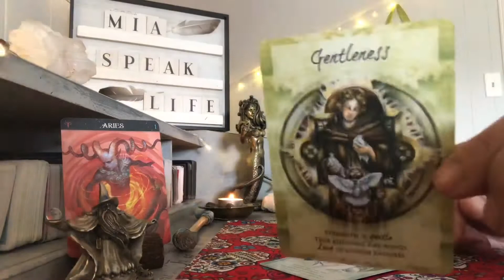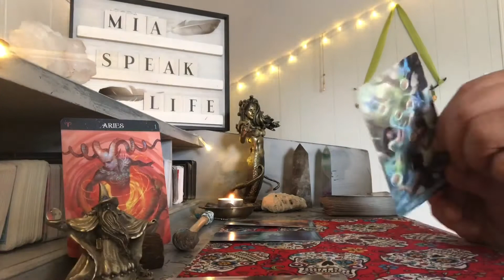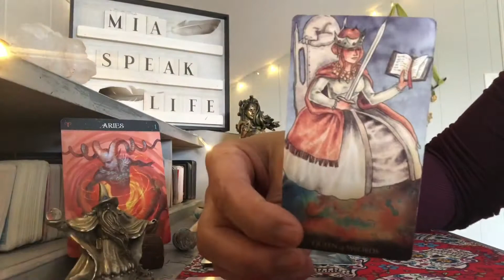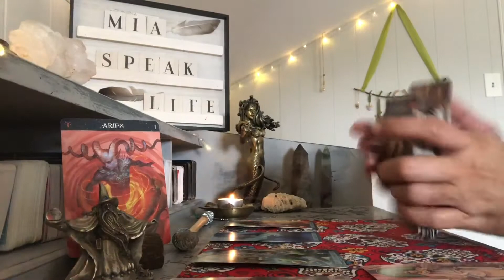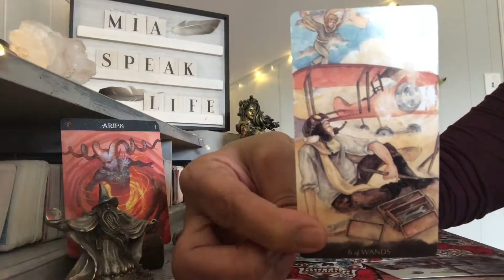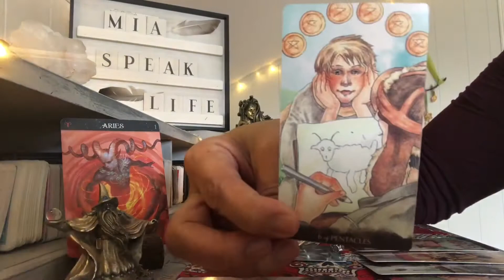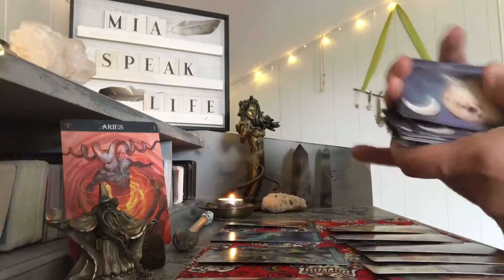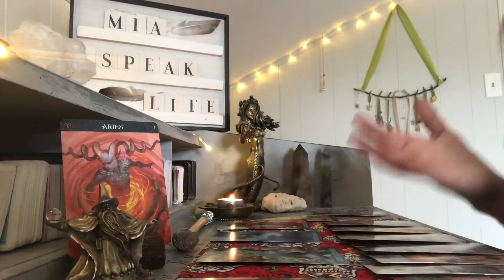ARIES ❄️ THEY ARE A MISER ❄️ DECEMBER 2020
Monday        Moving Away From The Dark
                      [all signs]

Tuesday        Listen To Your Soul’s Vibration
                       1 Collective Oracle Message
                       1 Collective Tarot Reading

                       [all signs]

                       1 Collective Oracle Message
                       1 Collective Tarot Reading

                        [all signs]